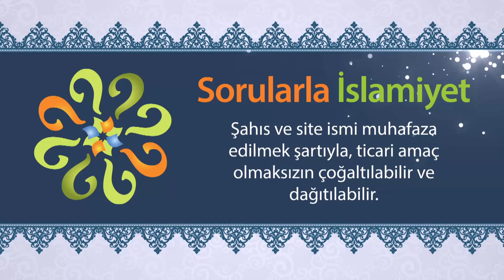Öğrenim kredisi almak caiz midir?